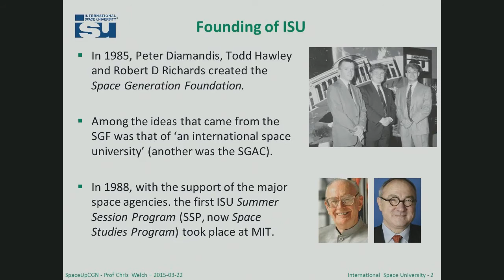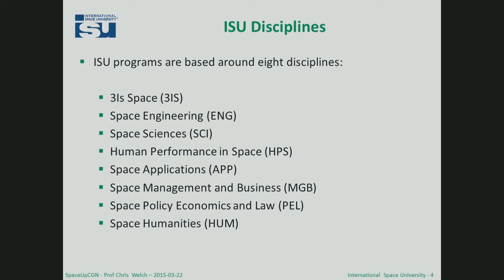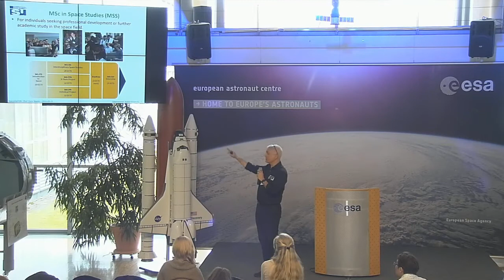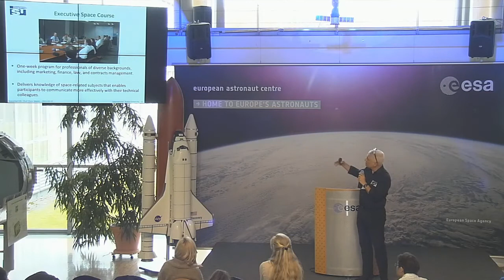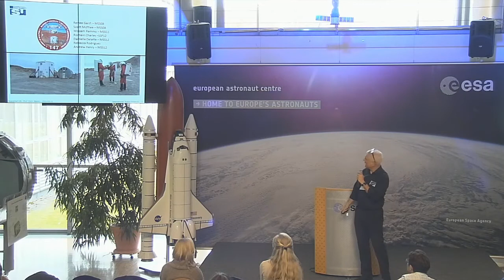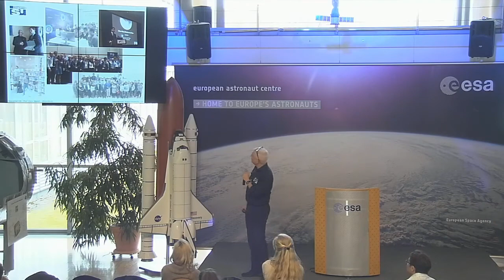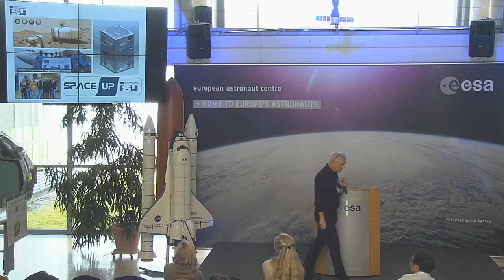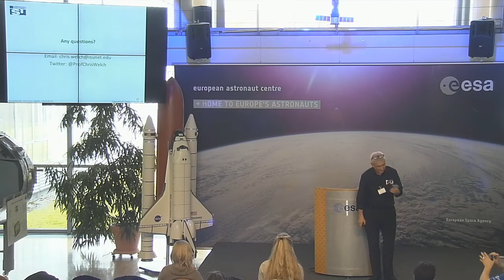SpaceUp Cologne 2015 - Prof Chris Welch - ISU International Space University